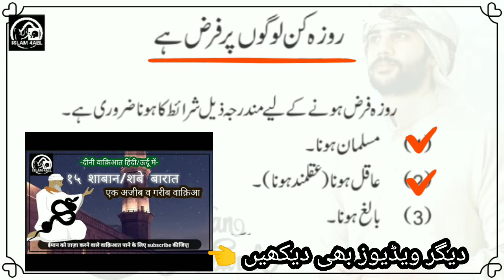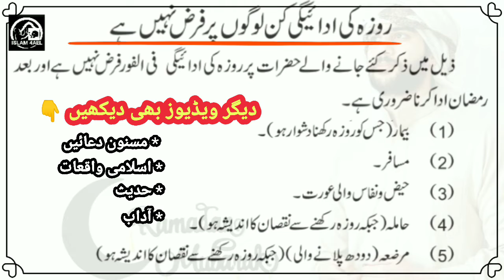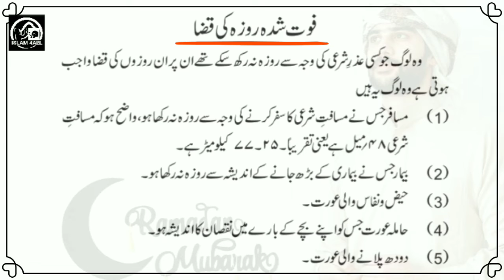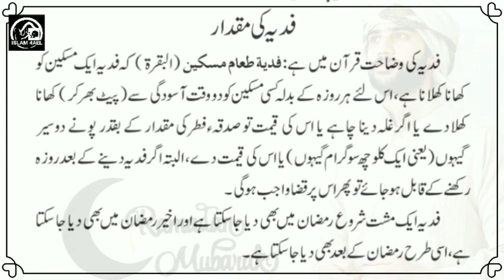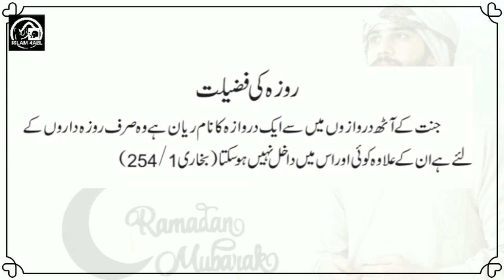Roze ke masail | روزے کے مسائل ramazan roza masail inurdu part-1